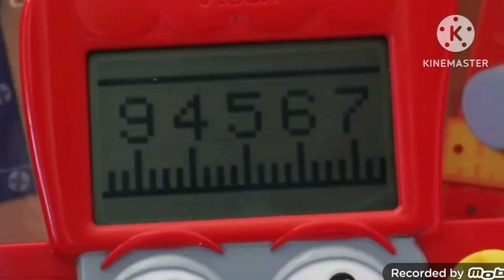Toys Falling To Their Deaths 2